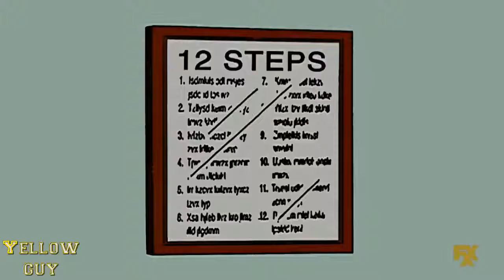The Simpsons- Homer Pajamas Confession At Church!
Homer pajamas confession at church.